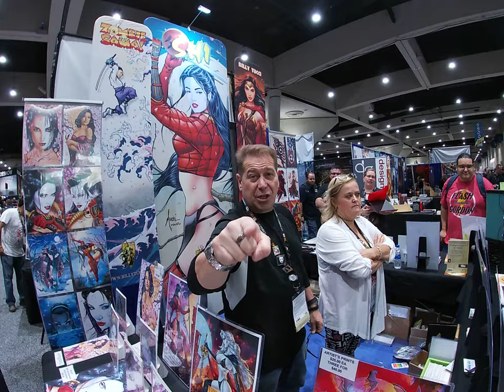San Diego Comic Con 2019 Day One GoPro!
My son William takes you on a stroll through Halls A,B and C during Day One of SDCC. With comic con filling the entire convention center Halls A-H with dozens of media/panel rooms as well, the first three halls rarely get the media coverage they deserve.